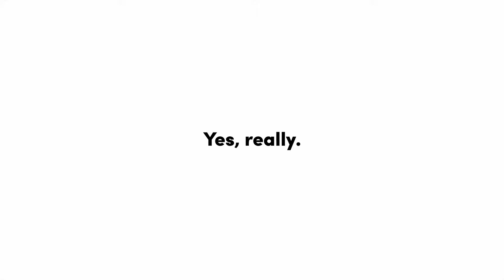E3 PC Gaming Show 2018 - Everything I took away from the PC Gaming Show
No xcom dlc, but some good stuff nonetheless. You's better be at PAX, Jake Solomon.